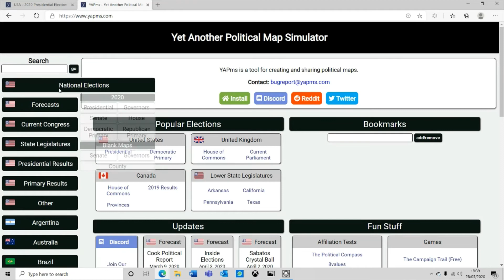BIDEN'S routes for VICTORY in 2020 presidential election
In this video I discuss the possible avenues for Joe Biden to get to 270 electoral points in the 2020 presidential election. Biden, luckily, has many more and different avenues to Trump (who unluckily for him, HAS to win the rustbelt and has no other options).